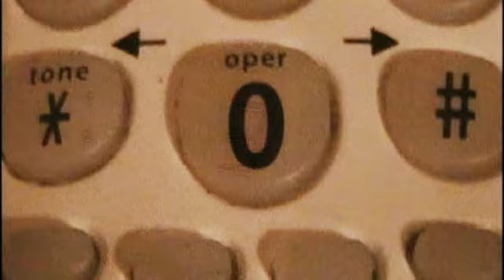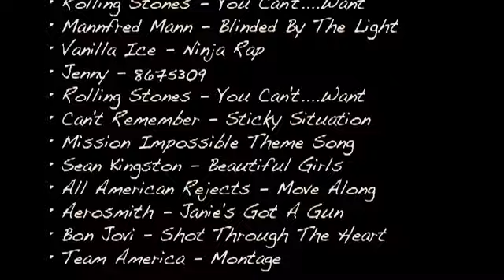Montage I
Montage I, the original. This was later combined with Montage II to create the Rod Serling Video Festival winner, Music Video Montage. Which I like to call the "Best of MVM".